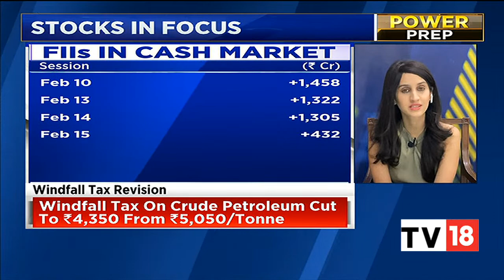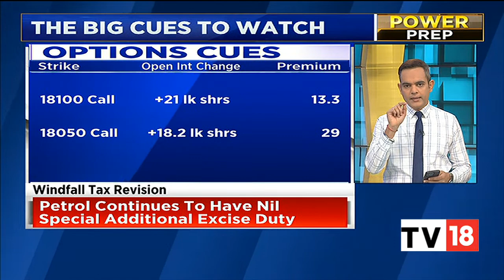Benchmark Indices Sensex & Nifty To Open On Stable Footing, Indicates SGX Nifty | Power Breakfast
Indian stock markets are expected to open on a positive note, though investors will remain concerned with the inflation numbers and future rate hike trajectory.

Indian equity indices concluded Wednesday’s muted session in green. The Sensex closed above 61,250 and the Nifty settled above 18,000.

n18oc_business